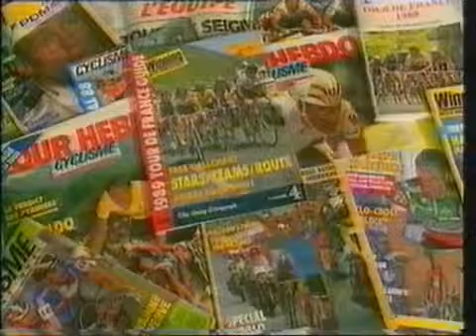Tour de France 1989 Photography Graham Watson1097